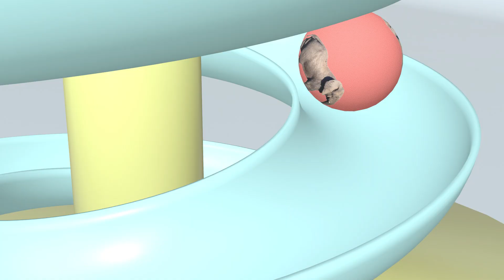Kids Slide Fun Ball Learn Animal | Unicorn Humpback Whale Camel Ostrich Elephant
This is a family friendly channel full of fun and exciting videos.
Kids will learn fast when they are having fun.

Unicorn
Humpback Whale
Camel
Ostrich
Elephant